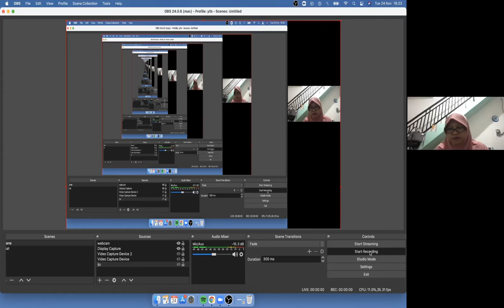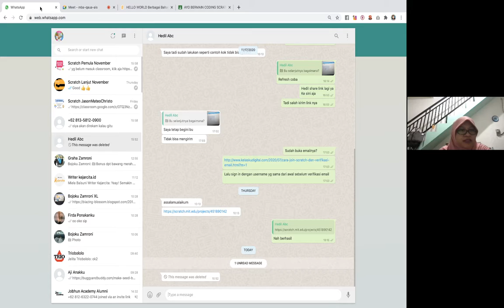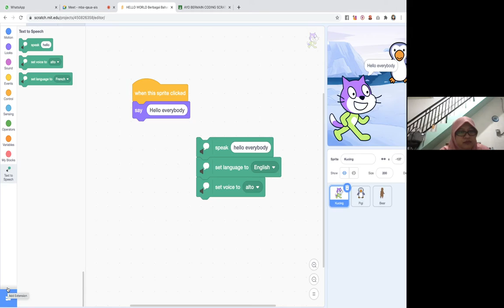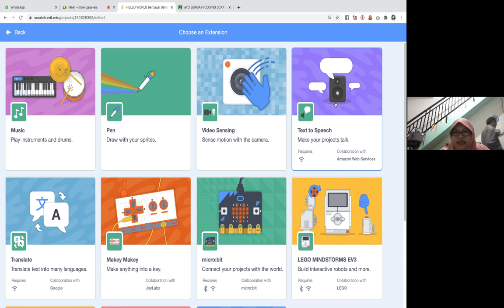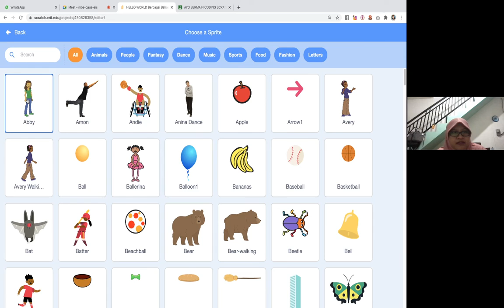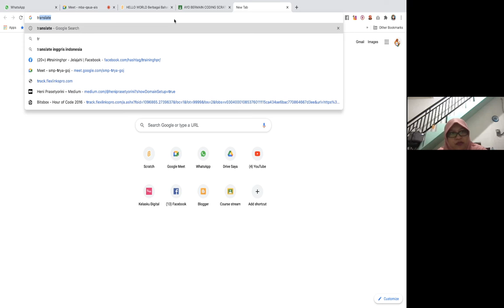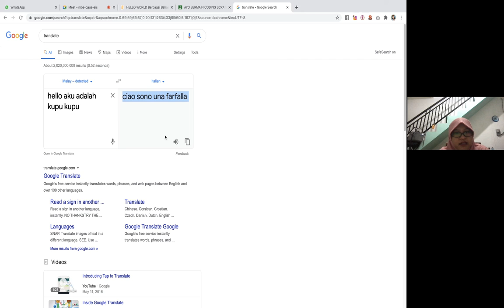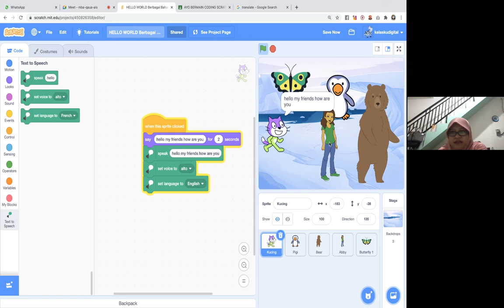Cara Coding Hello World Berbagai Bahasa di Scratch 3.0 untuk kelas online scratch pemula